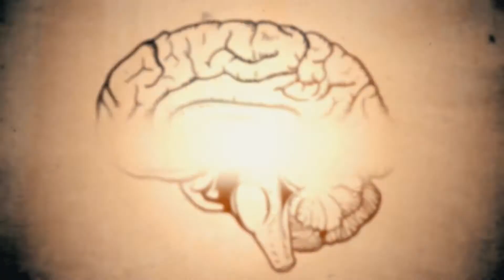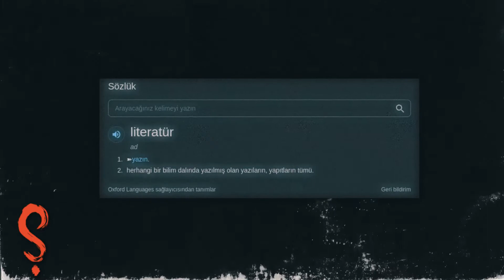PERİ FOTOĞRAFINDA İKİNCİ PERDE - Fairy Alien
Daha fazla gerçeğin ortaya çıkması için;

Bu video, açık kaynak video düzenleme yazılımı olan "Shotcut" ile düzenlenmiştir.